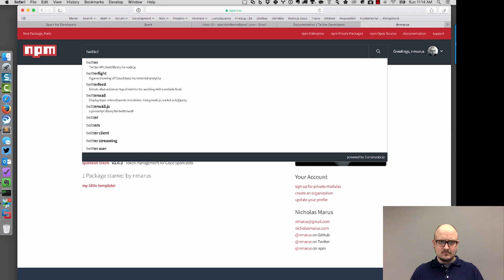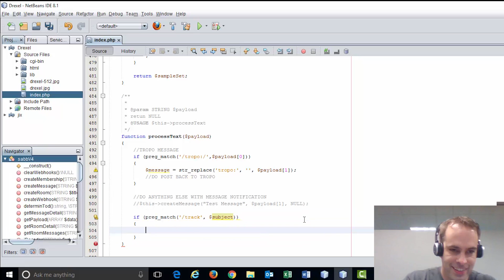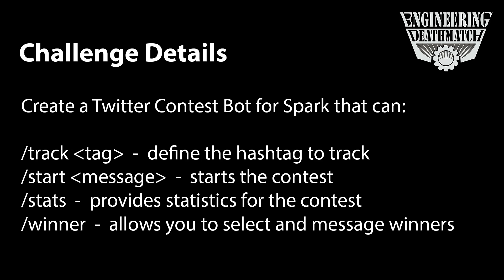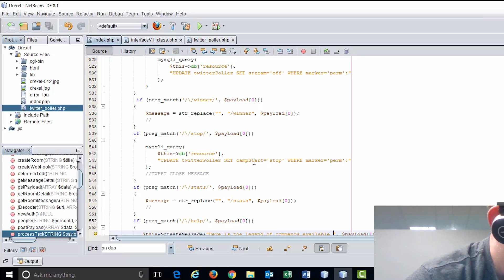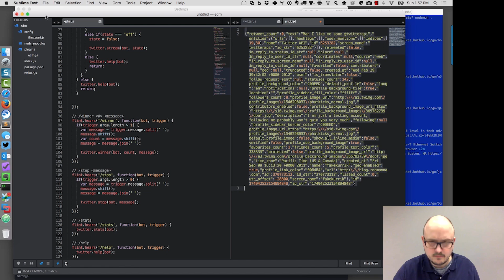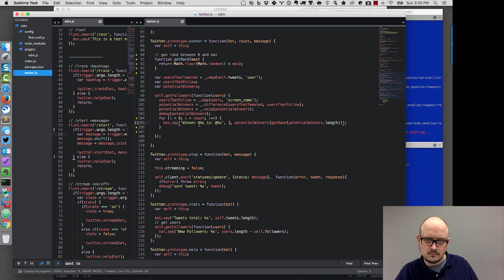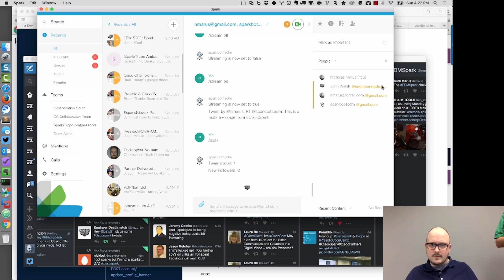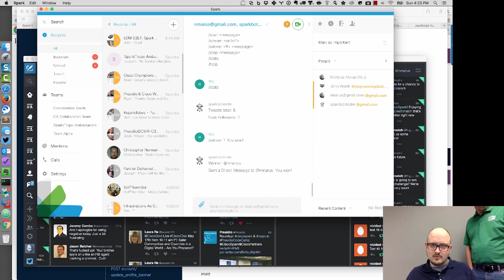Spark API Edition (S2E1)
The engineers must create a Spark bot that allows Engineering Deathmatch to start and manage a Twitter contest via the Cisco Spark client.  Ryan Huff and Nick Marus match off in this first ever API focused Engineering Deathmatch.

For scenario details and links to the winner's code, go